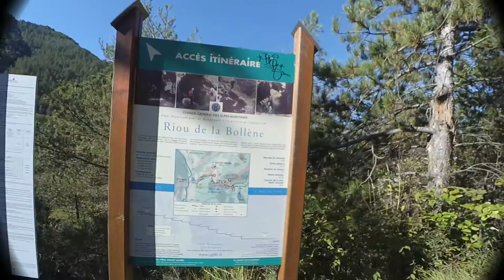La Bollène, Vésubie, Alpes-Maritimes, CAF d'Agen 2018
Canyon aquatique avec de nombreux sauts, fait à la Toussaint avec du soleil. bref que du plaisir .